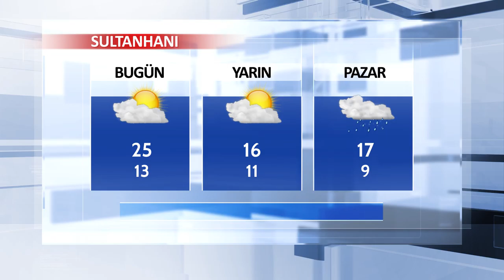23 Mart Aksaray ve İlçeleri Hava Durumu